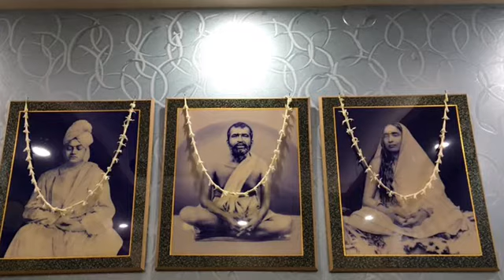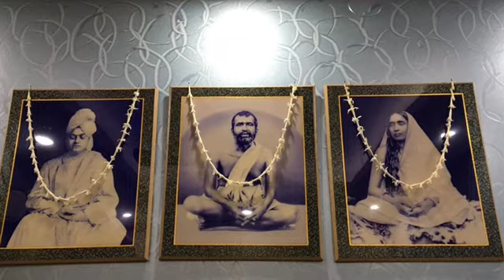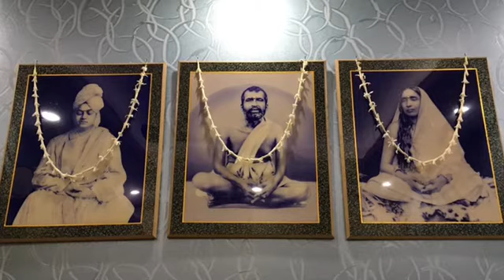RVAT Satsang for June 6, 2021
Swami Samachittananda, president of Ramakrishna Mission Singapore and a monk of the Ramakrishna Order, talks about spiritualizing everyday life.